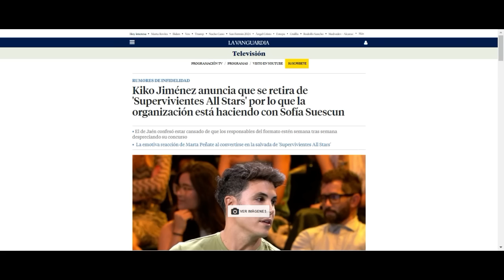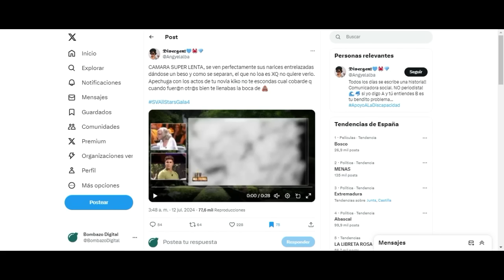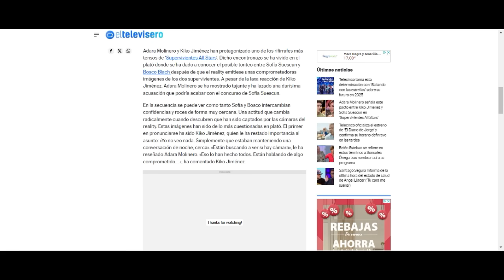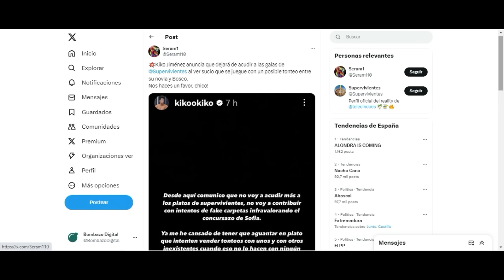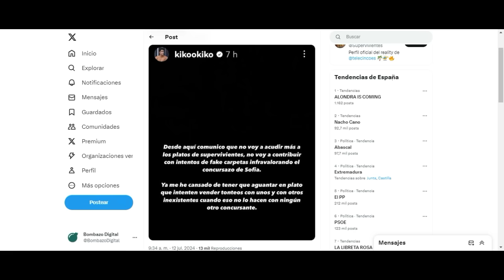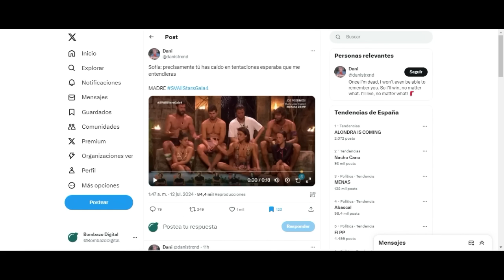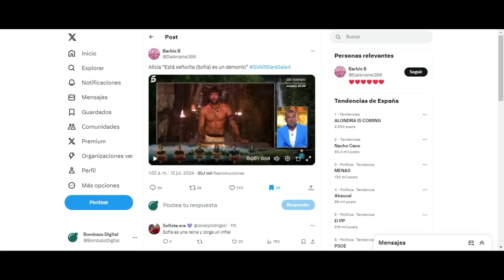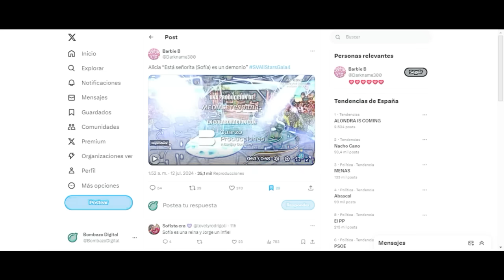💥RUINA TOTAL y ABANDONO Kiko Jiménez DESTAPAN MONTAJE con Sofía Suescun en Supervivientes All Stars